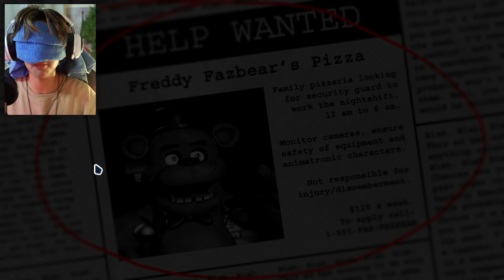JOGUEI FIVE NIGHTS AT FREDDY'S VENDADO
Neste VÍDEO de "Five Nights at Freddys" JOGAMOS FNAF com um DESAFIO um TANTO QUANTO ESTRANHO... JOGAR AS NOITES VENDADO! Será que eu consegui sobreviver?

Obrigado Loii !! por se tornar membro Shadow Flopy ❤️